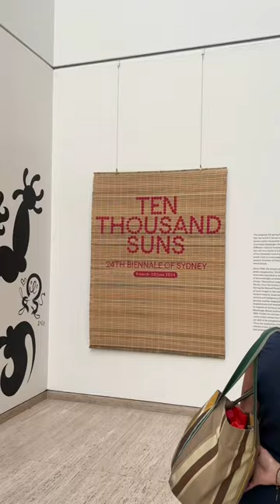Let’s explore the Arts Gallery of New South Wales 📍Australia🇦🇺australia